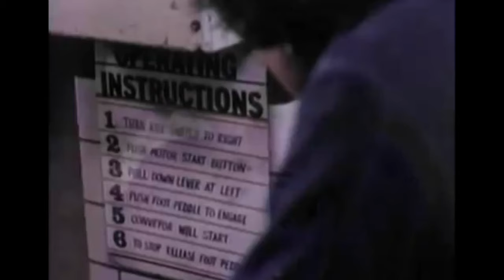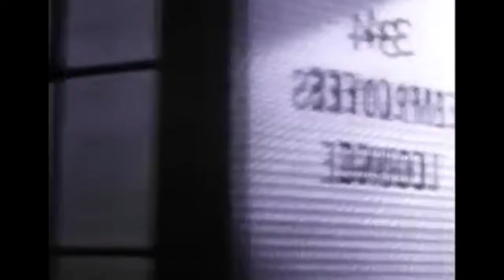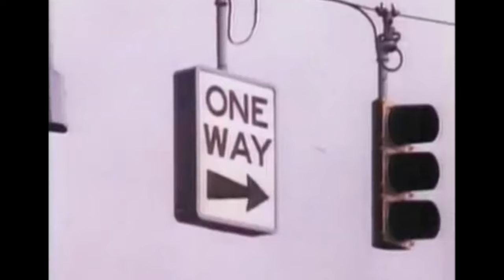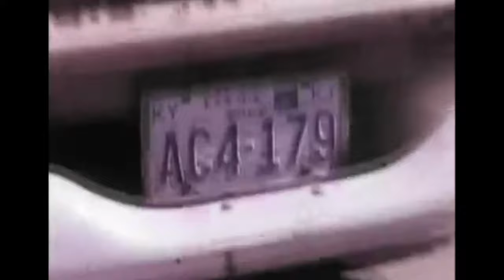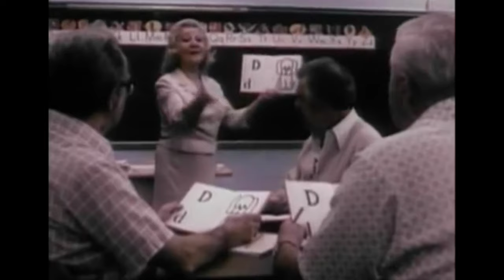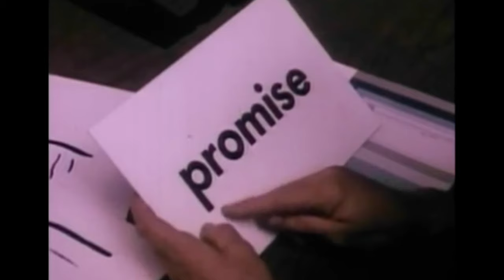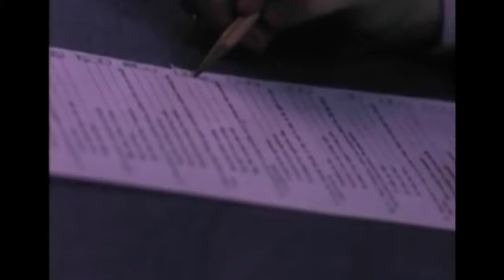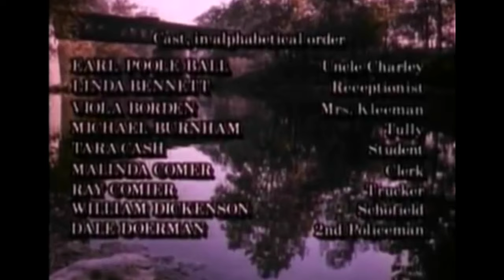The Pride of Jesse Hallam HD (1981) | English Full Movie | Family Adventure Drama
Synopsis:
Jesse Hallam, an illiterate coal miner from Kentucky, moves to Cincinnati so that his daughter may receive spinal surgery. Determined to support his family in the city, he decides he must learn how to read and write as an adult, and resolves to graduate from high school.
Actors: Johnny Cash, Brenda Vaccaro, Ben Marley